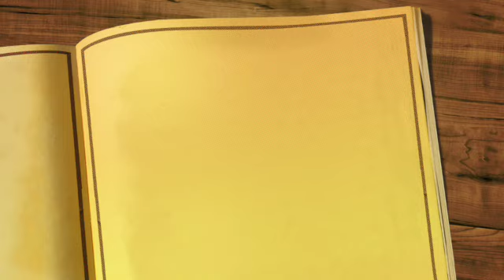Méditation mardi 18 avril 2023 Jean 3, 7b 15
Évangile de Jésus Christ selon saint Jean 3, 7b-15
En ce temps-là,Jésus disait à Nicodème :« Il vous faut naître d’en haut.Le vent souffle où il veut :tu entends sa voix,mais tu ne sais ni d’où il vient, ni où il va.Il en est ainsipour qui est né du souffle de l’Esprit. »Nicodème reprit :« Comment cela peut-il se faire ? »Jésus lui répondit :« Tu es un maître qui enseigne Israëlet tu ne connais pas ces choses-là ?Amen, amen, je te le dis :nous parlons de ce que nous savons,nous témoignons de ce que nous avons vu,et vous ne recevez pas notre témoignage.Si vous ne croyez paslorsque je vous parle des choses de la terre,comment croirez-vousquand je vous parlerai des choses du ciel ?Car nul n’est monté au cielsinon celui qui est descendu du ciel,le Fils de l’homme.De même que le serpent de bronzefut élevé par Moïse dans le désert,ainsi faut-il que le Fils de l’homme soit élevé,afin qu’en lui tout homme qui croitait la vie éternelle. »